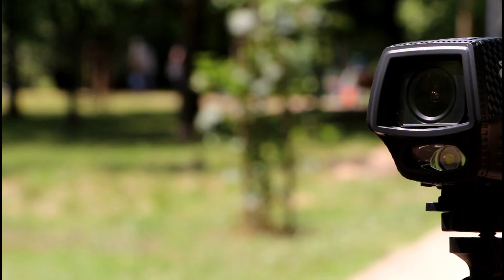Kamera motocyklowa - DOD HUMMER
Kamera na motocykl, która sprawdza się także w rowerze. DOD Hummer jest urządzeniem wyposażonym w moduł WiFi i GPS - dlatego jest mobilna i można ją kontrolować z poziomu aplikacji.